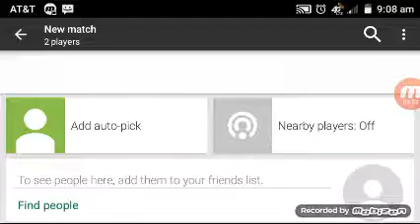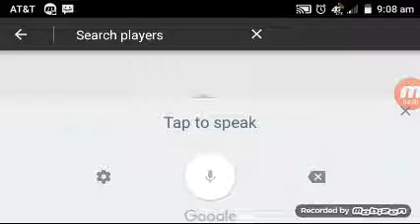April 14, 2017